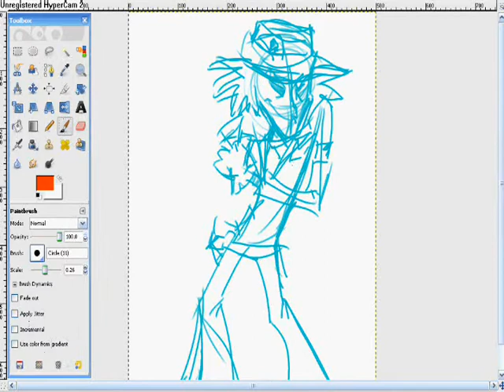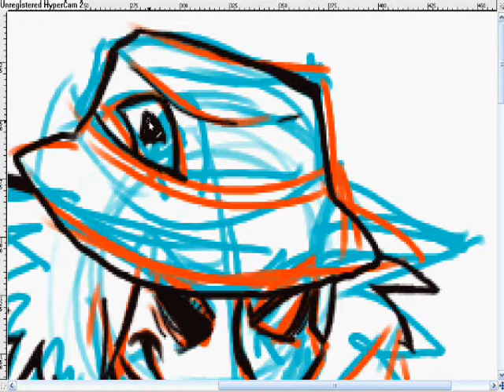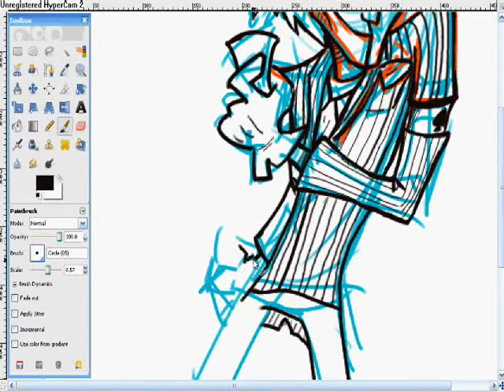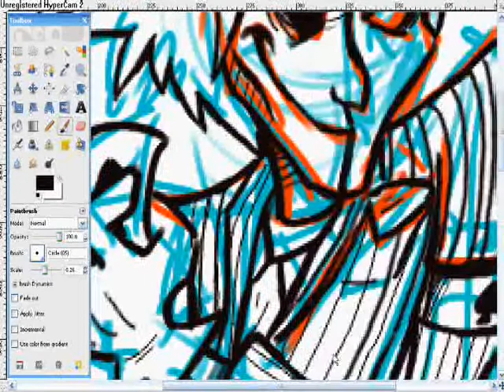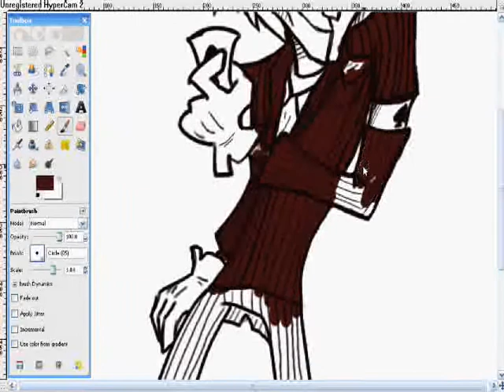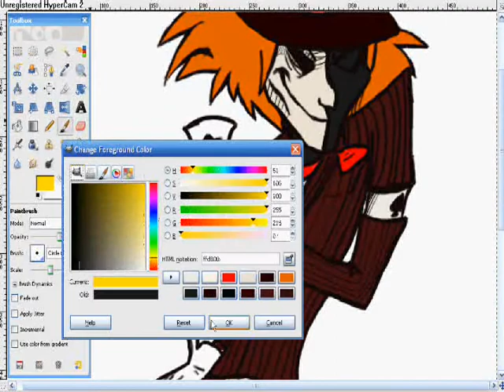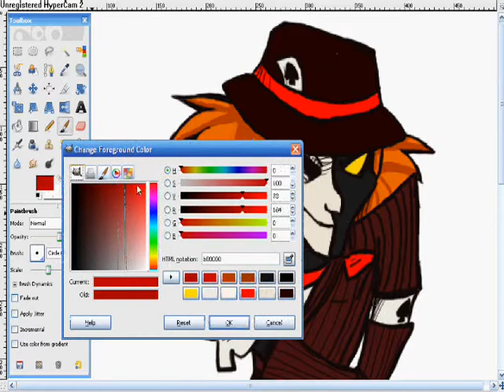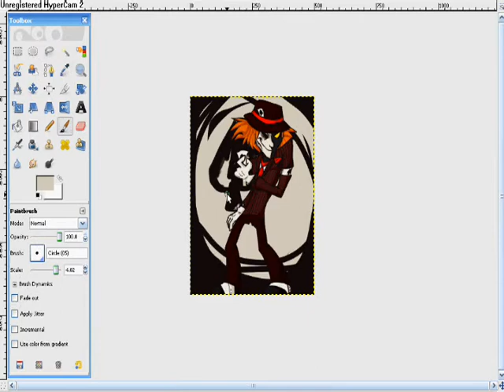Drawing the Ace of Spades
Drawing my newest OC, Mister Crowley. Or Mr. Ace, or the Ace of Spades, or a bunch of other nicknames.

Drawn in GIMP, and the music used is Mr. Pinstripe Suit by Big Bad Voodoo Daddy and 6 Volt Car by Peculiar Pretzelmen. Other than that I own everything else C: